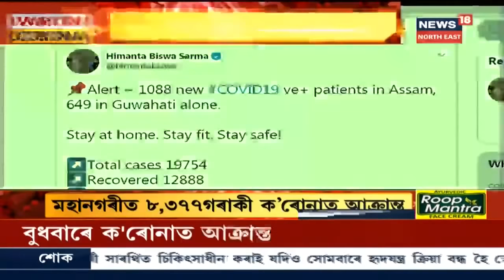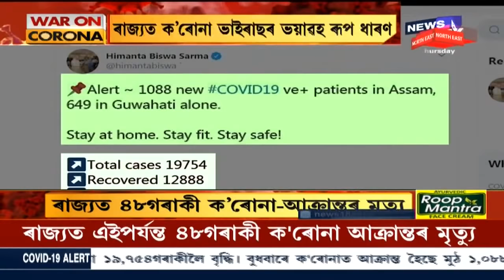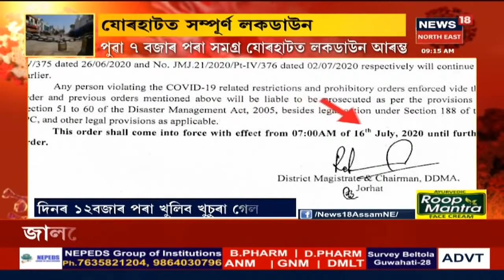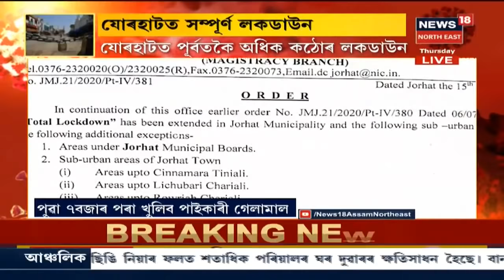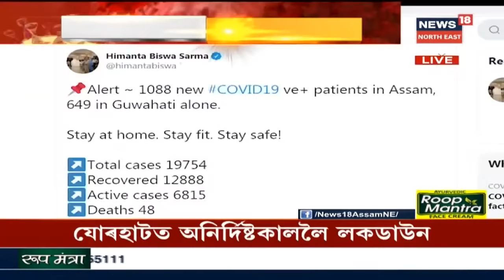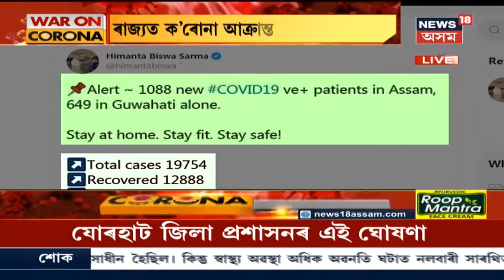এই মুহূৰ্তত : Sourav Ganguliক Home Quarantine, তেওঁৰ জেষ্ঠ ভাতৃ আক্ৰান্ত Coronaত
16 July 2020 : Coronaত আক্ৰান্ত স্নেনাশিস গাংগুলী। CABৰ যুটীয়া সম্পাদক স্নেনাশিস গাংগুলী। ইতিমধ্যে ভৰ্তি কৰোৱা হৈছে বেলি ভিউ হাস্পতালত। লগতে আন আন সংবাদ।